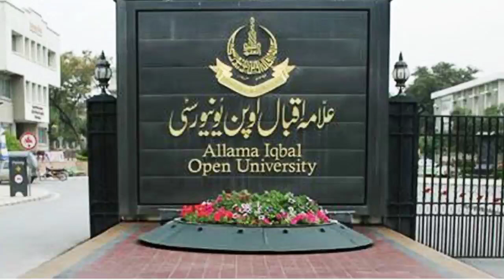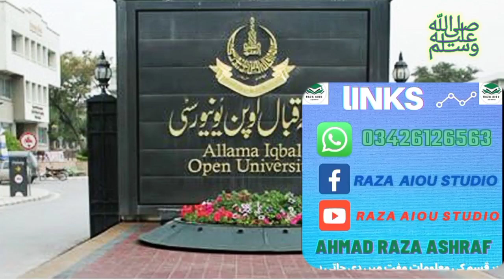aiou August 2022 New Updates Allama iqbal open university | raza educational studio